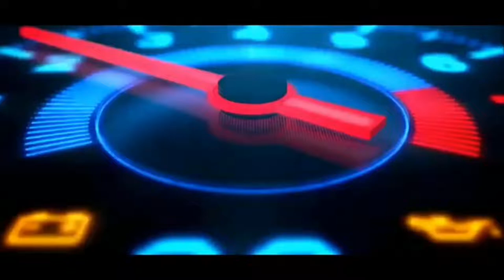P,,,MANCING BETOK PALING HAPPY DIDUNIA ,STRIKE,GORENG,MAKAN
assalamualaikum wbr
halo guys jumpa lg nih bersama balang gabet chanel ,pd vidio kali ini kami menayangkan tim betok mania yg bahagia sekali walaupun mancing betoknya hanya dpt sedikit ,karena hasil strikenya langsung digoreng yg lokasinya tdk jauh dr spot dan disantap beramai2
mudah2n vidio ini bisa menghibur tmn2 semua